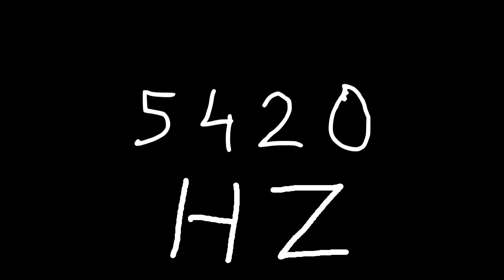5420 hz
Just sound.

chords
sounds
noise
tone
noises
tones
audio
wave
waves
sin
sine
sinus
sinoid
heart
heartbeat
resonancy